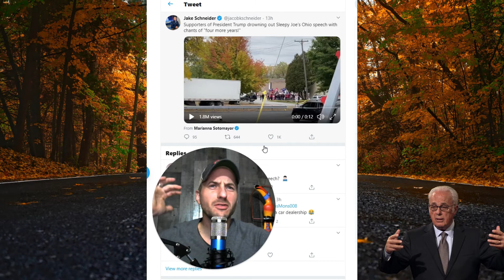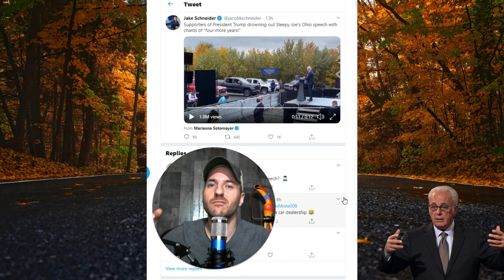30 Car JOE BIDEN "Rally Swirly"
How is Joe Biden leading in the polls with 30 car rallies? Something about this does not add up...